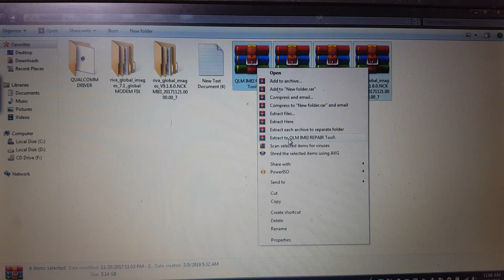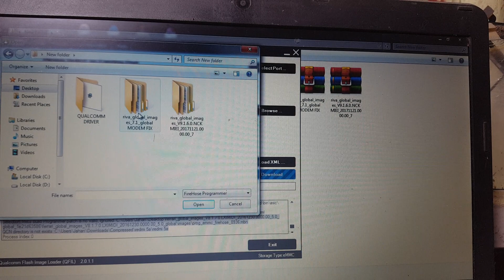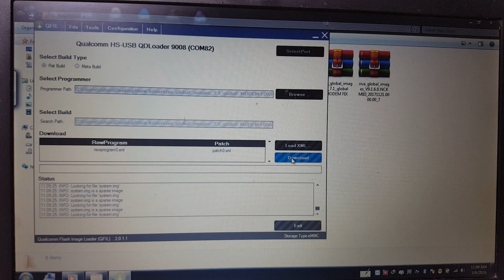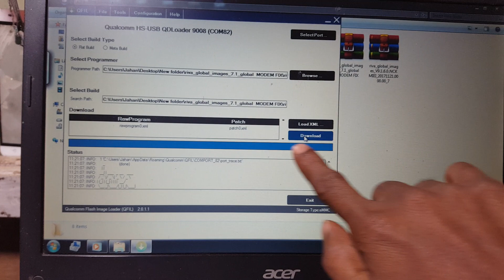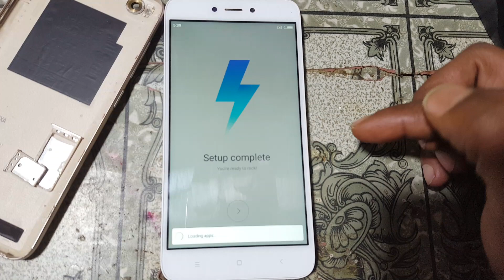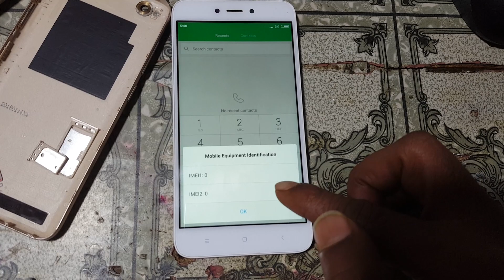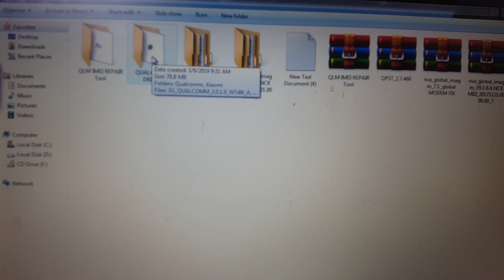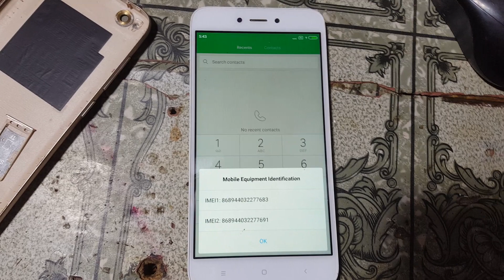REDMI 5A IMEI REPAIR WITH FREE TOOL NO BOX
अगर आप को कोई मोबाइल अनलॉक करना हे तो मुझे कांटेक्ट कर सकते हे
मेरा नंबर आपको मेरे वेबसाइट पर मिलेगा
मेरा नंबर और वेबसाइट
My Website and My Phone Number

Password, abhitech
FIX FILE

ALL NEW DRIVER